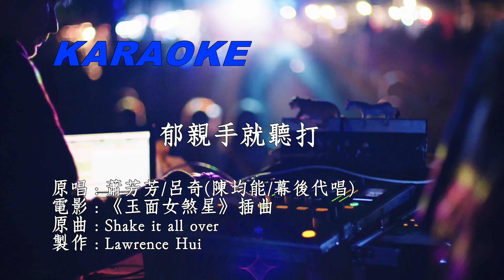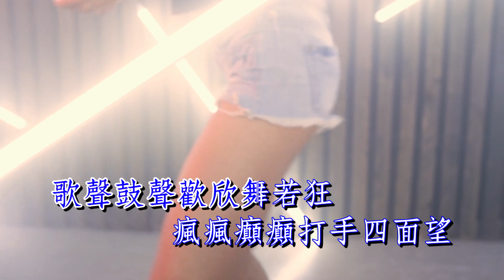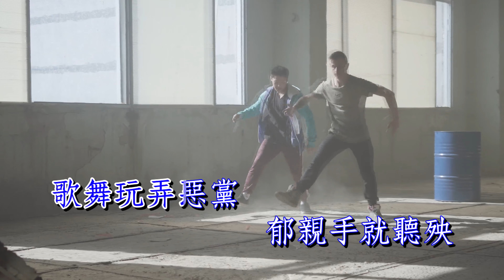郁親手就聽打/電影"玉面女殺星"/蕭芳芳/呂奇原唱卡拉OK/4K 超靚版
郁親手就聽打
夜總會之歌(電影"玉面女殺星"插曲)
萧芳芳/吕奇/主演
1967年4月19日首映

作詞：蘇翁    作曲：Johnny Kidd/ Gus Robinson
原曲 :  Shake it all over
製作 : Lawrence Hui

歌詞 :
女：歌聲鼓聲 歡欣舞若狂
瘋瘋顛顛 打手四邊望
兩對眼核放光 推推踢踢似頭野狼
歌舞玩弄惡黨 郁親手就聽秧

男：想捉蝙蝠 休想說夢話
幾許奸魔 失手智勇下
女：小子氣燄太差 應該懲戒受捉拿
歌舞戲弄惡黨 郁親手就聽打

女：蝙蝠千面化裝 今番戲弄惡狼
休要作反 郁親手就聽打
合：郁親手就聽打…